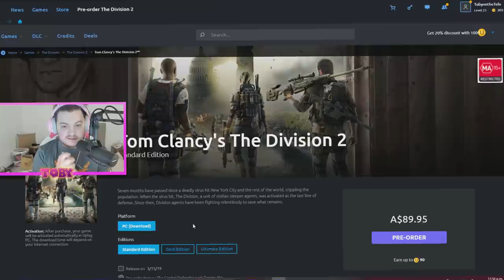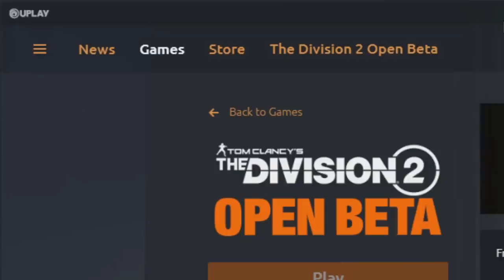DIVISION 2 MOMENTS THAT FRY MY CHICKEN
PODCAST!!!

Snapchat Johnontheradio